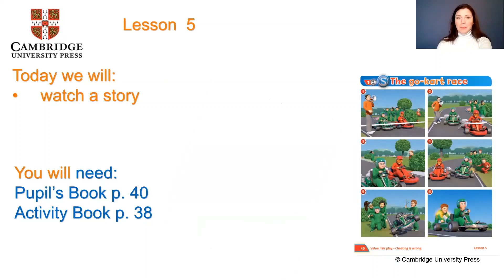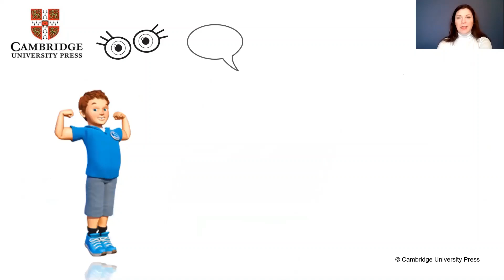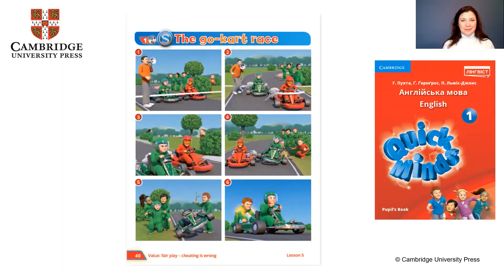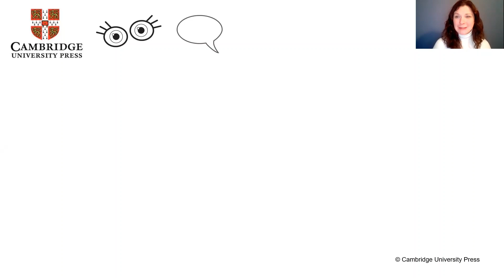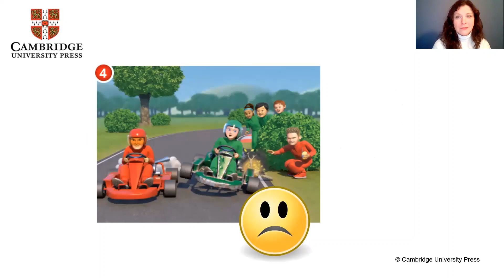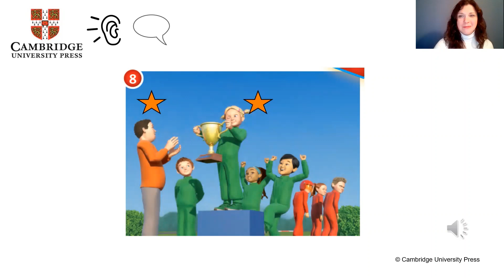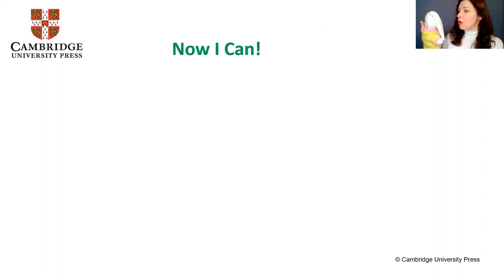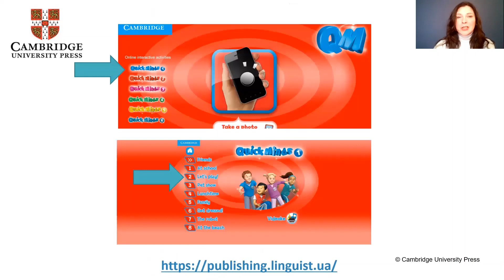Quick Minds 1, Unit 3, Let's Play, Lesson 5